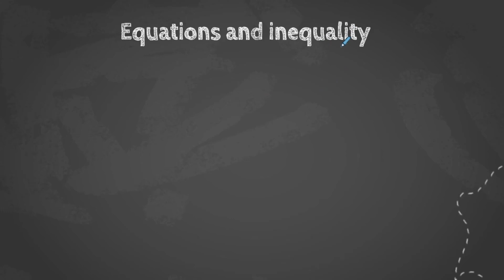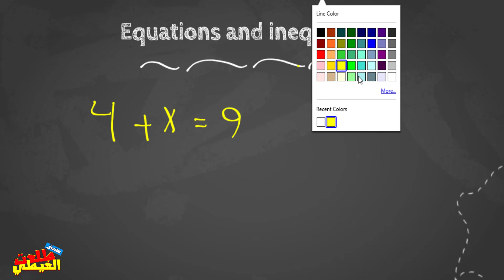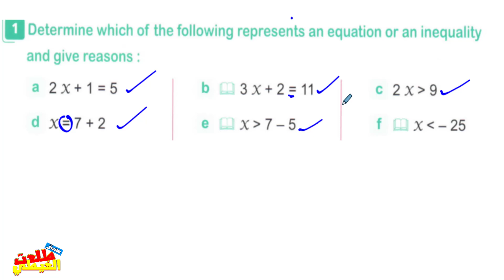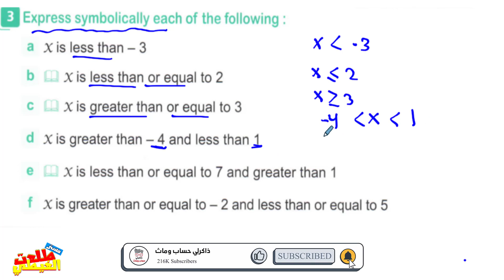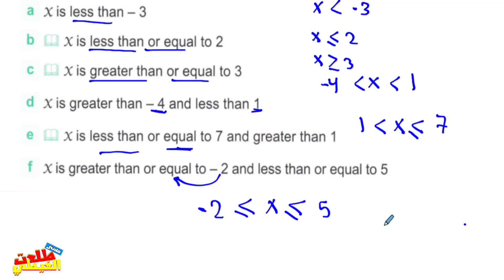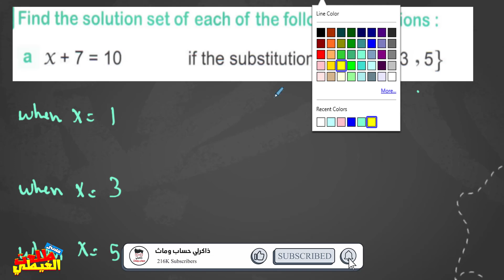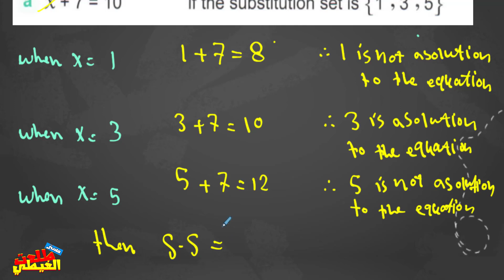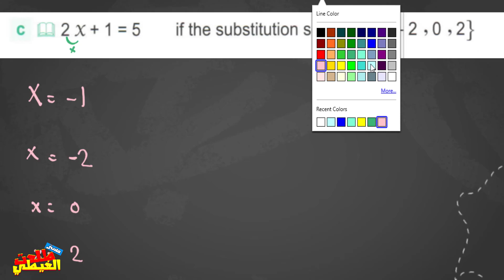Unit 2 :Lesson 1 ( Equations & inequality )_#ماث_جريد_6_ترم_تانى_#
شرح وحل  تمارين كتاب  المعاصر  ماث  جريد 6 - الترم الثانى نسخة 2022